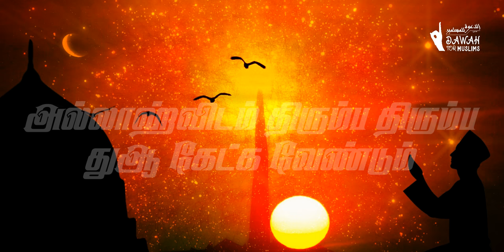அல்லாஹ்விற்கு தான் எல்லாம் தெரியுமே? நாம் ஏன் துஆ கேட்க வேண்டும்? | Mujahid Ibn Razeen Tamil Bayan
அஸ்ஸலாமு அலைக்கும்

அல்லாஹ்விற்கு தான் எல்லாம் தெரியுமே? நாம் ஏன் துஆ கேட்க வேண்டும்? அப்படி கேட்டால் ஏன் திரும்ப திரும்ப துஆ கேட்க வேண்டும்? என்று நமக்குள்ளே இருக்கும் சந்தேகங்களை அழகிய முறையில் தீர்க்கும் காணொளி.

உரை: முஜாஹித் இப்னு ரஸீன்

அதிகமாகப் பகிருங்கள்.